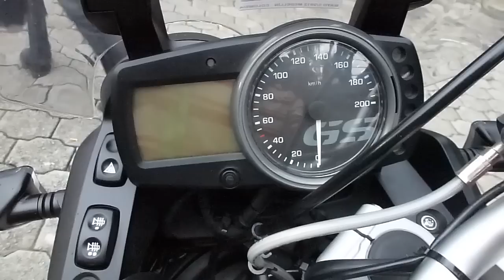bmw g 650 gs 2013 colombia full hd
2013 bmw g 650 gs 2013 colombia full hd bmw g 650 gs 2013